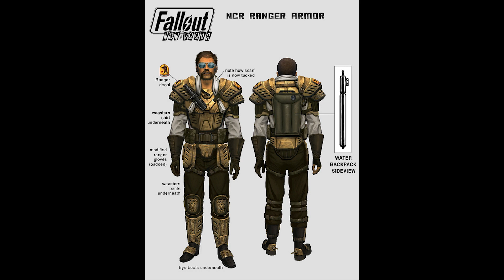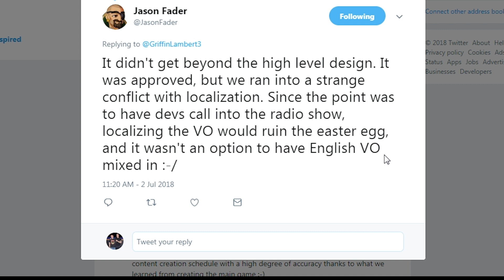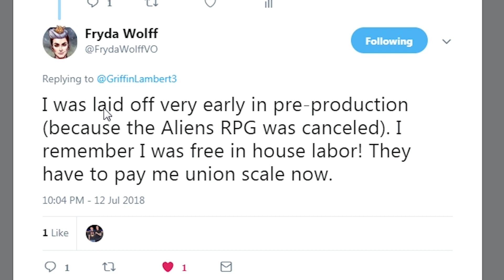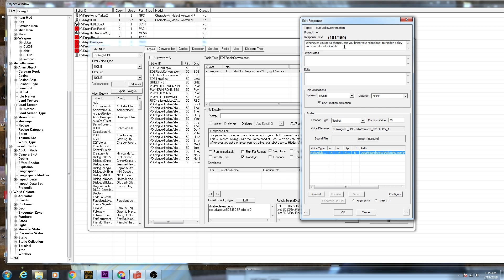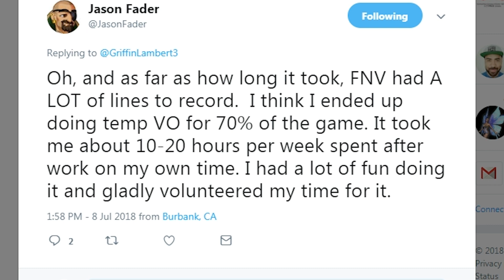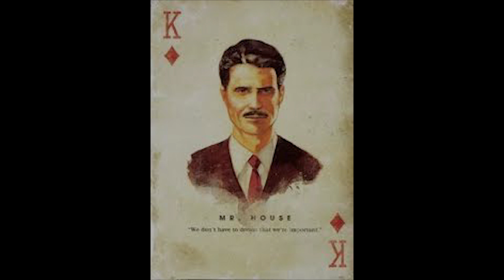Wild Wasteland Radio & Voiceovers with Jason Fader - F:NV The Cutting Room Floor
Episode 4 of Fallout New Vegas: The Cutting Room Floor,  an in depth look into F:NV's cut content.  A very special thanks to Jason Fader for making this episode possible!